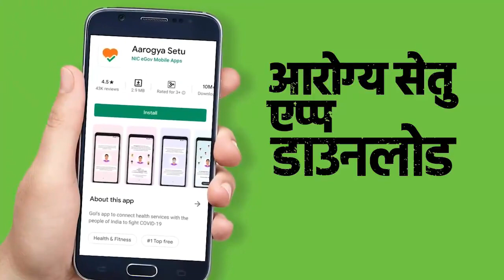Tracking COVID-19 with Aarogya Setu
Aarogya Setu mobile app helps people assess their risk of getting infected with coronavirus and alert authorities if they have come in close contact with an infected person.